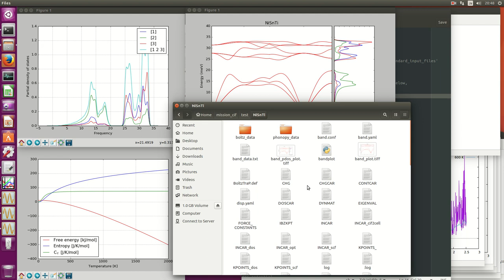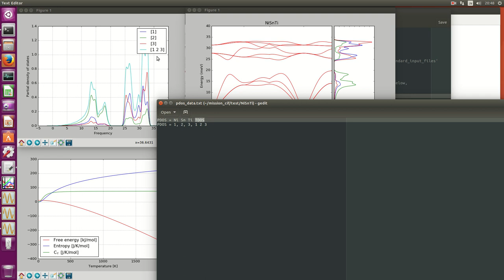vasp_autoset_run_boltztrap_phonopy (results)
■ setting
1. chmod +x vasp_autoset_run_boltztrap_phonopy
2. gedit vasp_autoset_run_boltztrap_phonopy
change
set vasp_adress = $HOME'/vasp/vasp.5.4.1/bin/vasp_std'
set vasp_adress = $HOME'/vasp/vasp.5.3/vasp'
set pseudo_potential_adress = $HOME'/vasp/potpaw_PBE'
3. gedit vasp_autoset_run_boltztrap_phonopy
If you get libraries form Ubuntu Software center, I reccommend below,
before
set __mpirun__ = "mpirun"
set __mpirun__ = "mpirun.openmpi"
after
set __mpirun__ = "mpirun"
set __mpirun__ = "mpirun.openmpi"
■ Usage
1. chmod +x vasp_autoset_run_boltztrap_phonopy
2. put vasp_autoset_run_boltztrap_phonopy and cif files in same directory.
3. vasp_autoset_run_boltztrap_phonopy
4. (see left column) vasp_boltztrap_run
5. (see left column) vasp_phonopy_run